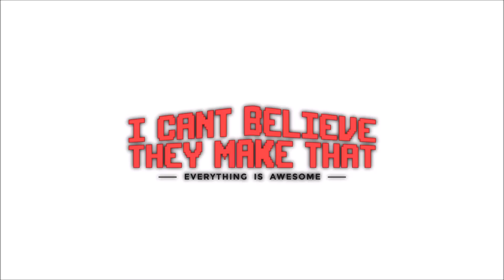Robot Human Like Face - Female - I Cant Believe They Make That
Video By Hanson's Robotics

Now there is finally a technology that can substitute human connection without leaving your front door and we are not talking about smart phones here